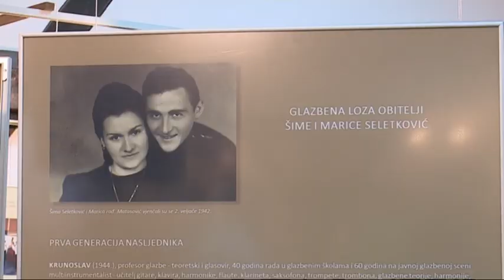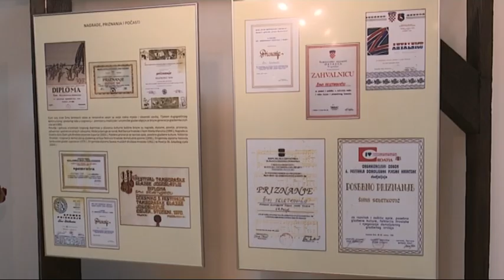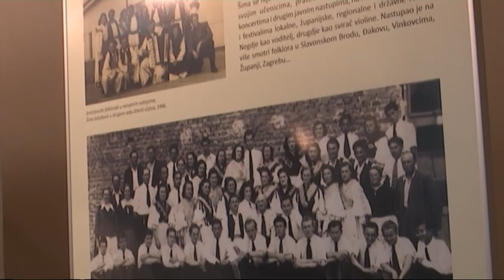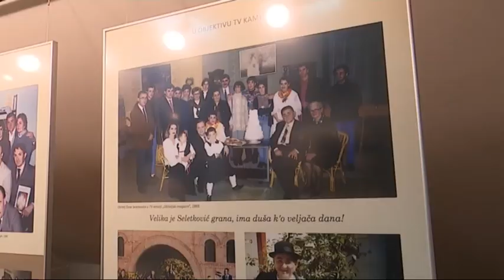SBTV - SB INFO - IZLOŽBA POSVEĆENA ŠIMI SELETKOVIĆU - 21.05.2017.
Ime i djelo Šime Seletkovića živjet će generacijama poslije njegove smrti. Narodni umjetnik i svestrani glazbenik iz Donjih Andrijevaca legenda je čije je zasluge teško i nabrojati.

SB INFO | SUB-NED| 20:00 i 22:00